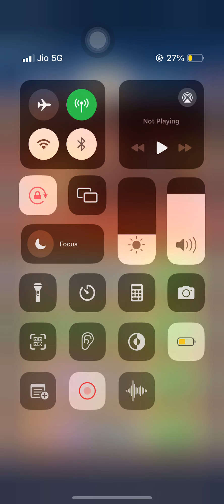King of icefield day 2 hero development | How to easily complete missions WOS